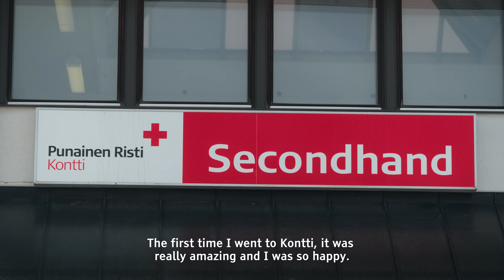Study and Work in Oulu: Sepideh's Journey of Learning and Sustainability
Discover Sepideh's journey in Oulu, where she pursues her master's degree in Learning, education, and technology at the University of Oulu. Arriving alone, she initially found it challenging but was warmly welcomed by a supportive community and the International House Oulu. Sepideh shares her admiration for Finland's sustainable practices, such as reusing items and minimizing consumerism, which echoed deeply with her values.